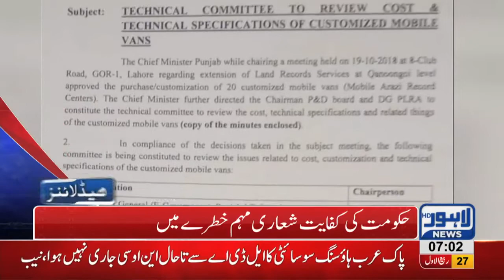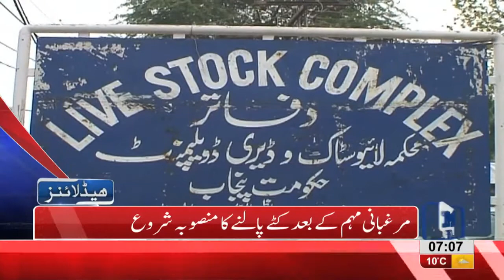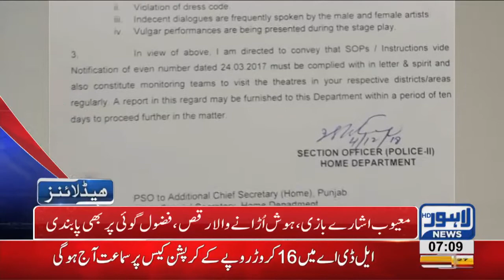07 AM Headlines Lahore News HD – 6th December 2018